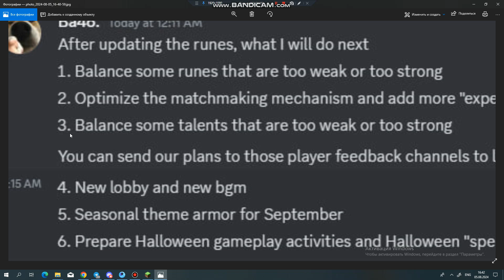BlockmanGo bedwars next update 😱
go 2.00k sub